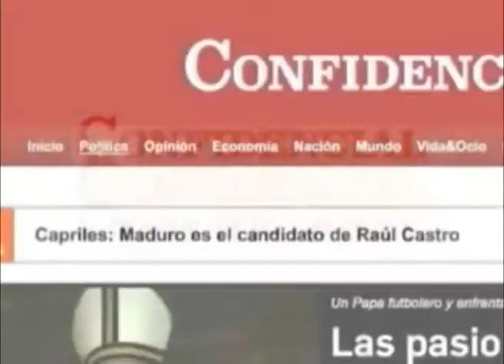Edgar Matamoros, lider liberal del PLI en Ciudad Darío, denuncia amenazas